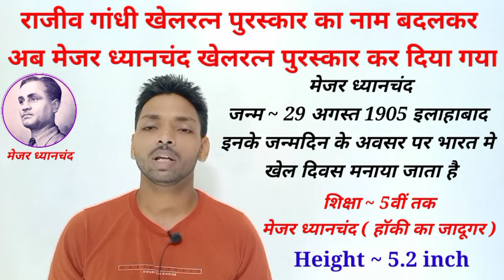rajiv gandhi khel ratna award renamed as major dhyan chand khel ratna award | mejar dhyanchand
Prime Minister Narendra Modi today announced that the Rajiv Gandhi Khel Ratna Award will now be named Major Dhyan Chand Khel Ratna Award. PM Modi said that this decision has been taken after the request of the countrymen. The PM made this announcement through Twitter.

प्रधानमंत्री नरेंद्र मोदी ने आज घोषणा की कि राजीव गांधी खेल रत्न पुरस्कार का नाम अब मेजर ध्यानचंद खेल रत्न पुरस्कार रखा जाएगा। पीएम मोदी ने कहा कि देशवासियों के अनुरोध के बाद यह फैसला लिया गया है. पीएम ने यह घोषणा ट्विटर के जरिए की ।

mejar dhyanchand khel ratna award,
major dhyan chand khel ratna puraskar,